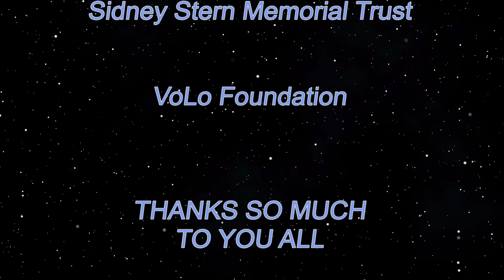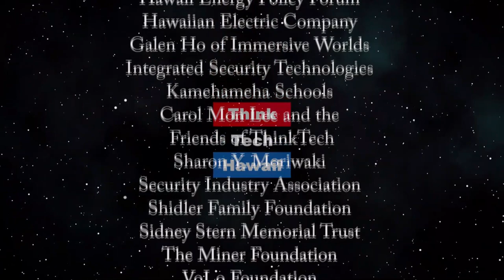Hawaiian Musician & Kumu Pomaika'i Lyman (Beyond the Lines)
Beyond Hawaiian Culture.  We talk with Pomai about her purpose in life by making a huge positive impact in helping countless students through her teachings and performing Hawaiian music. The host for this episode is Rusty Komori.  The guest for this episode is Pomaika'i Lyman.